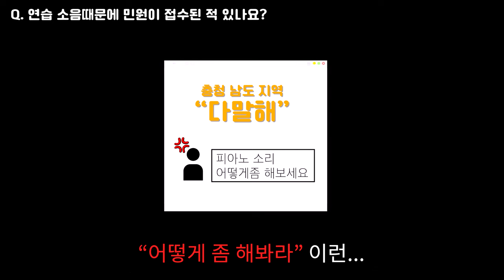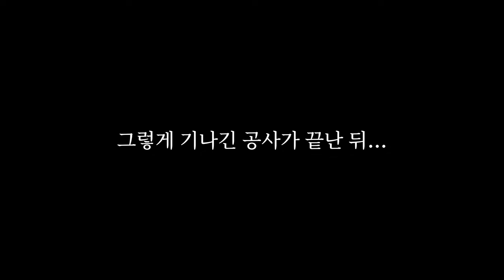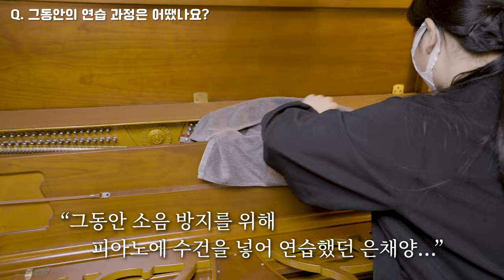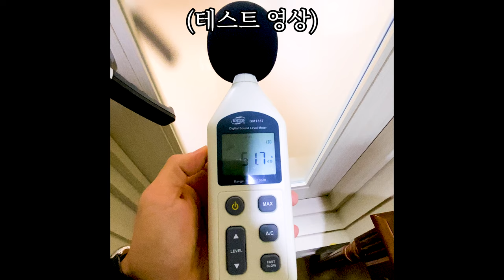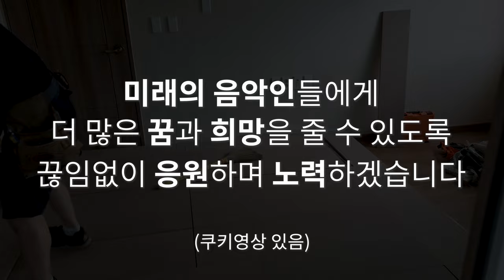[한국 지방 음대입시생의 현실] 주변에 연습실이 없어 층간소음으로 저격까지 당한 피아노 입시생에게 방음 연습실을 지어드렸습니다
[한국의 지방 클래식 입시생의 현실] 주변에 연습실이 없어 층간소음으로 저격까지 당한 피아노 입시생에게 방음 연습실을 지어드렸습니다..feat역대급 구독자 이벤트

또모 x 라흐마니노프
라흐마니노프 방음 20주년을 맞아 진행된 특별이벤트

방음시공업체 라흐마니노프 방음 설립 20주년을 맞아 또모와 함께 특별한 이벤트를 진행했는데요, 바로 음대 입시를 꿈꾸지만 연습실이 없는 학생을 위한 "방음방 제작"을 해드렸습니다!

앞으로도 더 많은 학생들이 꿈을 펼칠 수 있도록 노력하는 또모가 되겠습니다.

영상 속 고은채 학생을 포함한 미래의 음악인들을 향한 많은 응원과 사랑 부탁드립니다!!

(함께해주신 라흐마니노프 방음에도 깊은 감사의 말씀 전합니다.)